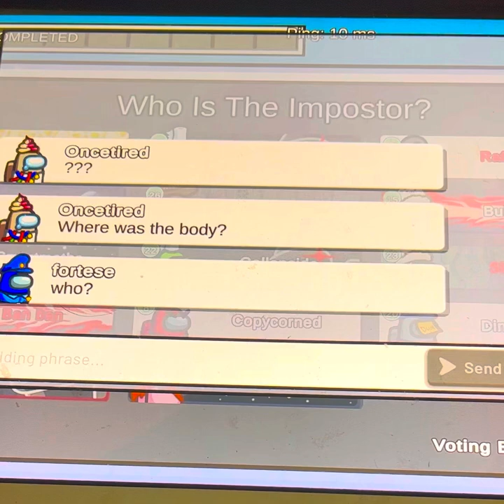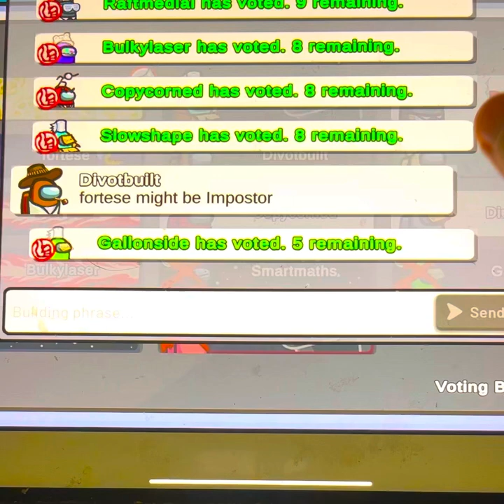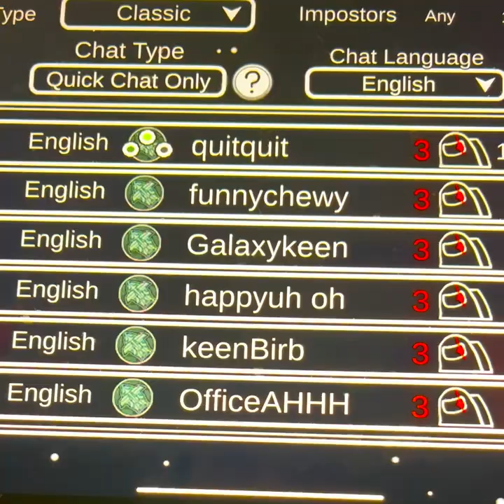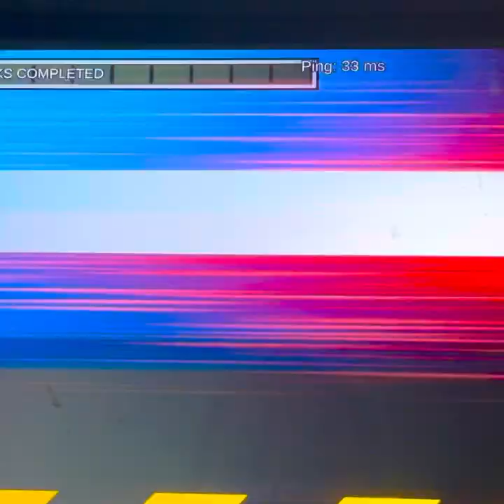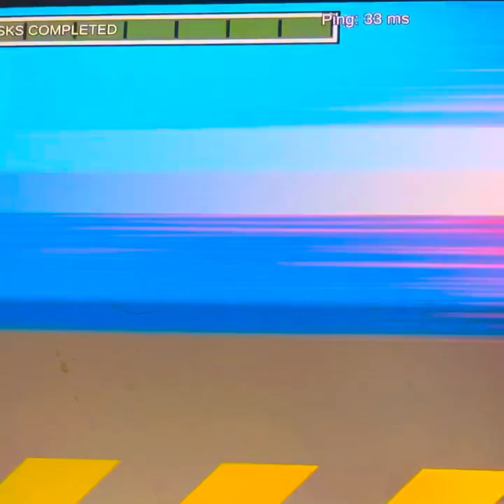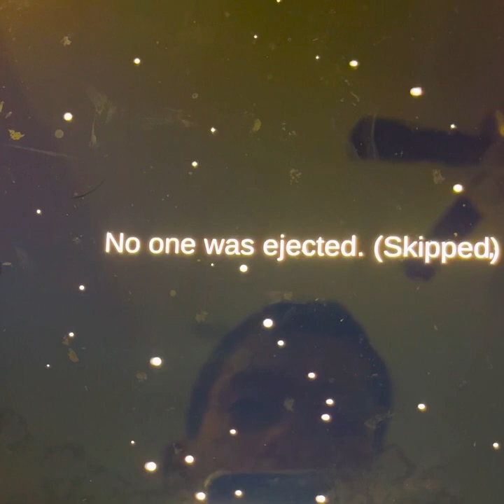Playing among us as a imposter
This game is fun and cool they even have hide and seek in it